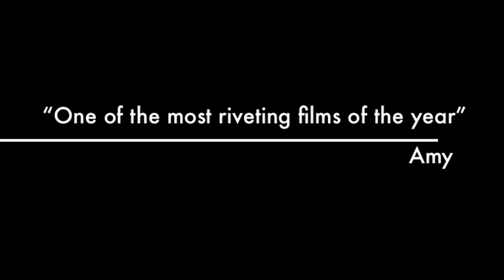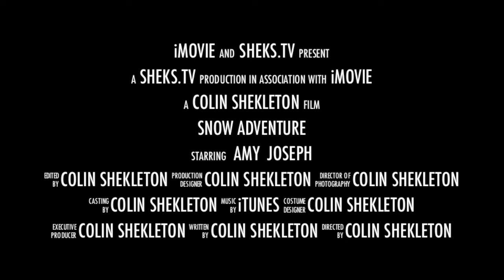Snowed...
Snowed In